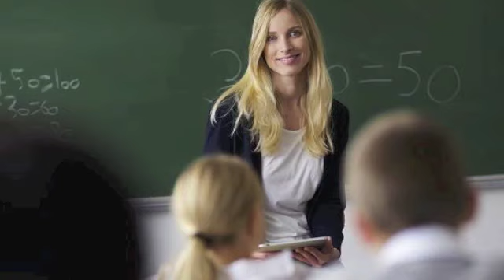Opportunity in Hardee County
This is a fictional story that portrays the opportunity in Hardee County.